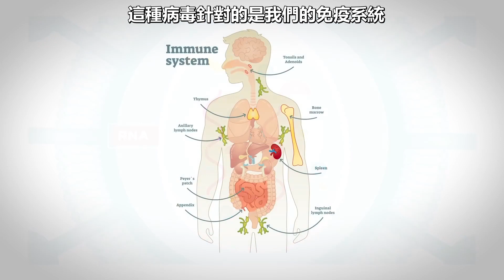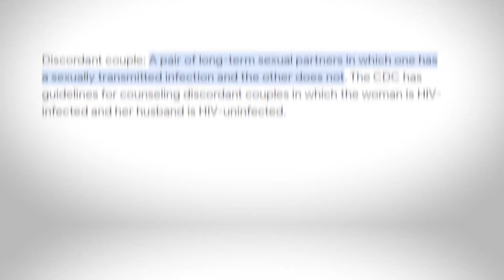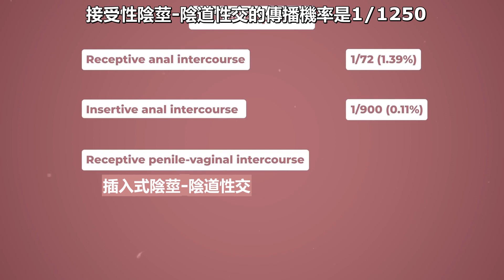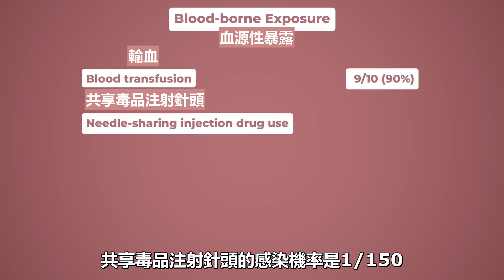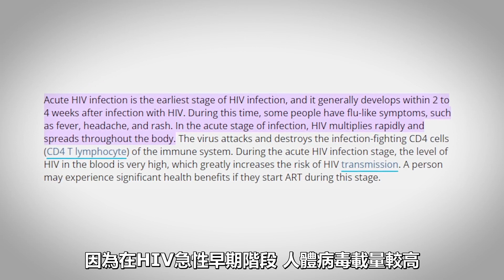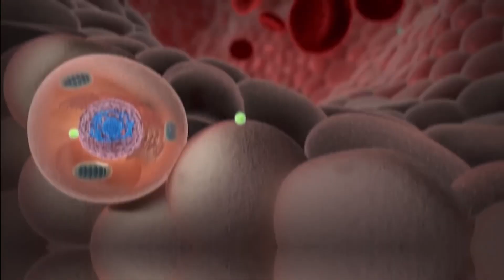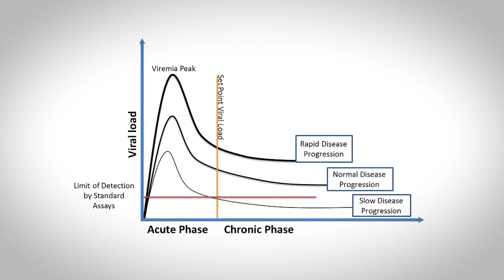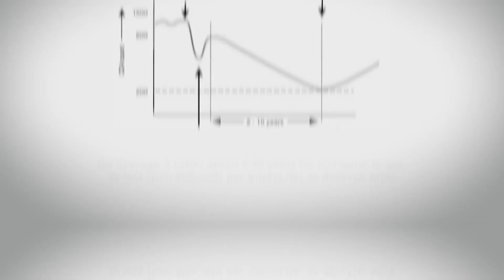【HIV愛滋病】愛滋病毒進入人體後會發生什麼事？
愛滋病毒在女性之間傳播的病例極少，
但是在其他族群中，感染幾率卻陡然升高。
而且，當感染愛滋病之後，很多人一開始是不知道的，
因為幾乎沒有症狀或症狀很輕微，更像其他病，
所以很多人就不會去看病。
面對這目前還沒有治癒方法的疾病，
希望本影片能為你帶來更全面的了解！

感謝大體老師為人類醫學進步所做的貢獻！